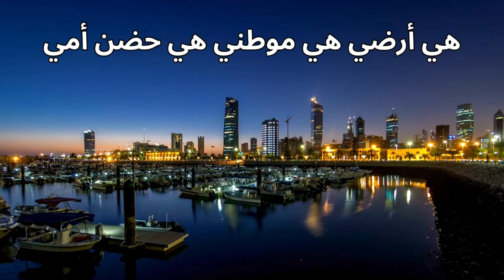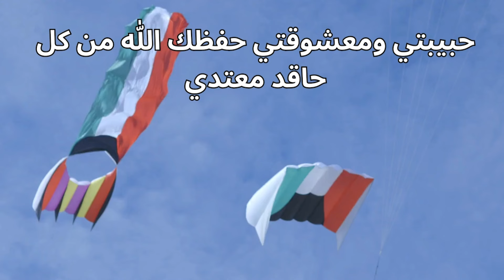هنا الكويت - مزاج الكويت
٣٤ عاما على الذكرى الأليمة في الكويت